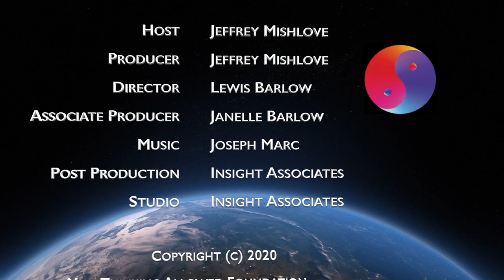InPresence 0166: First Live Stream – My Father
This is the edited version of the live stream event held on April 19, 2020, with Jeffrey Mishlove. During this 90 minute program, Jeffrey speaks about his father, his family of origin, and events in his early life for the first half hour. The next hour is spent fielding a wide variety of questions from the viewers.

If you would like to volunteer your time and energy to help spread the word about the New Thinking Allowed YouTube channel on social media, or to help edit and translate our interviews, please send an email to .

You can help support our ongoing video productions while enjoying a good book. To order The PK Man by Jeffrey Mishlove,

LINKS TO OTHER BOOKS MENTIONED IN THIS VIDEO INTERVIEW:

Timothy Leary, High Priest

C. Norman Shealy, Conversations with G

Abraham Maslow, Toward a Psychology of Being

Bernard Gunther, Sense Relaxation

Earlyne Chaney, Secrets From Mount Shasta

Darryl Robert Schoon, Is God Confused?

Joseph Campbell, The Hero With a Thousand Faces

Kevin Ryerson, Spirit Communication

C. V. Tramont, From Birth to Rebirth

C. Norman Shealy, Sacred Healing

Russell Targ, Third Eye Spies

Jason Reza Jorjani, Prometheus & Atlas

Whitley Strieber, Breakthrough

Grant & Jane Solomon, The Scole Experiment

U. G. Krishnamurti, The Mystique of Enlightenment

J. Krishnamurti, Action

W. B. Yeats, Collected Poems

James Tunney, Ireland: I Don't Recognize Who She Is

W. Edward Mann, Orgone Reich and Eros

Leanne Whitney, Consciousness in Jung and Patanjali

James P. Driscoll, The Unfolding God of Jung and Milton

Uri Geller & Guy Lyon Playfair, The Geller Effect

James Randi, The Magic of Uri Geller

Nancy du Tertre, Psychic Intuition

Arthur M. Young, The Reflexive Universe

Robert Monroe, Journeys Out of the Body